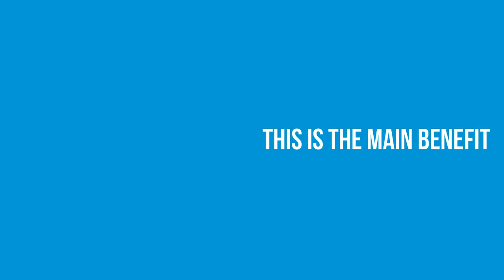Demo empresa8 plata